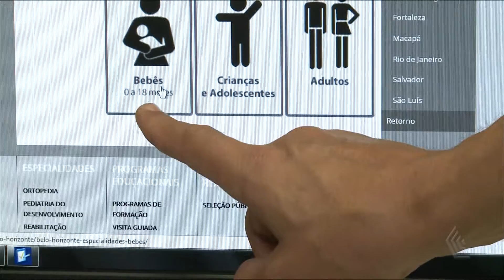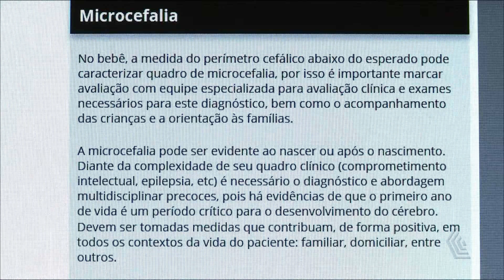STAND UP - MICROCEFALIA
JORNAL DA CÂMARA DÁ INFORMAÇÕES SOBRE CADASTRO.